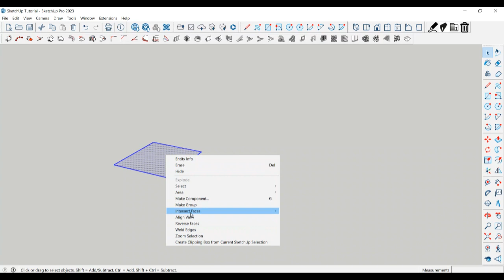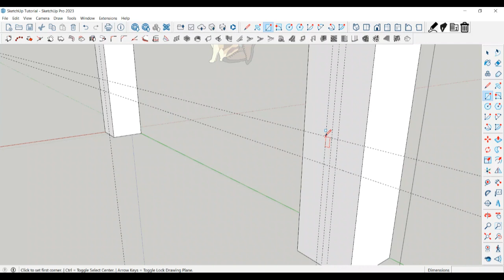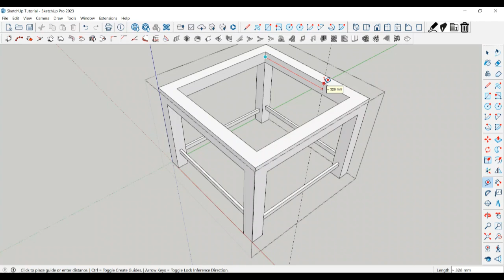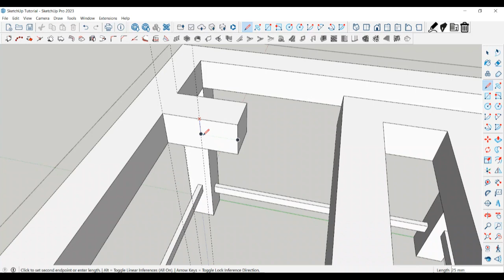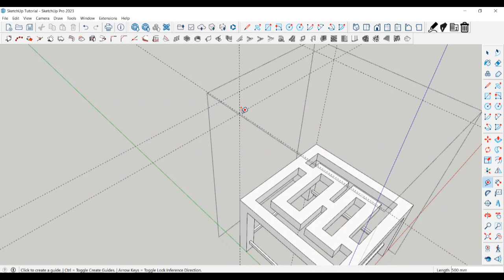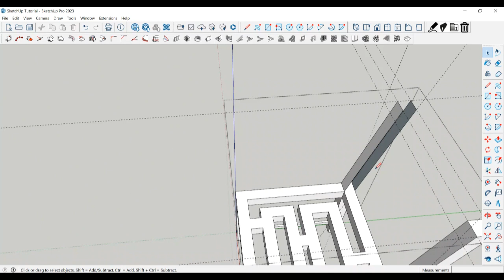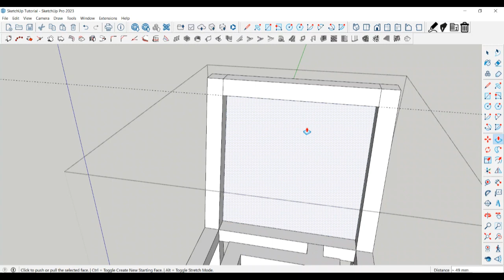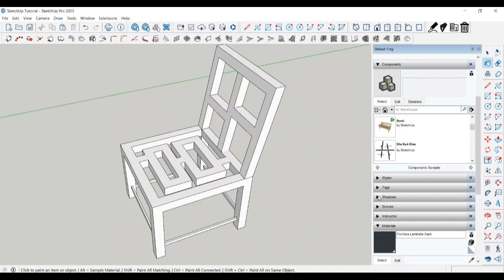How to Learn SketchUp Tutorial for beginners-Learn SketchUp in 22MINUTES (SketchUp Free 2023) part23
In this video I will show you about a teaching lesson: SketchUp Tutorial for beginners.
Thank all of you for